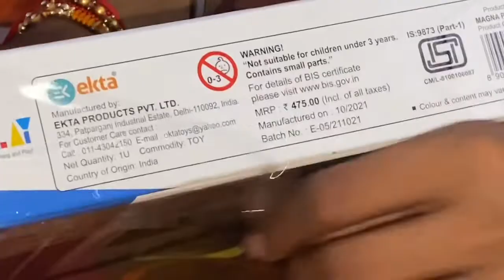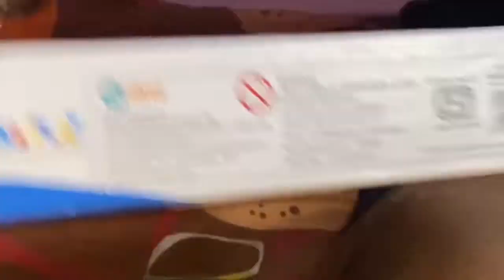Magnet block game for kids | Fun with Magnets | unboxing magnetic board magnetic puzzle indoor game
● More Videos available on my channel related to :-  racingcar , helicopter Firetruck , cementmixer , dumptruck  Excavator , car , Tractor , JCB , truck
racingcar, toycar, carvideo, Clay colorsname, kids learning video, numbers
counting, mathvideo, preschoolvideo
EnglishAlphabet , phonetics nurseryrhyme, babypoem, kidsvideo, learningforkids, EnglishVernmala Aforapple, alphabets Abc , AbcAlphabets, Animation, Education alphabets, Abc , Hindivarnamala, wheelsonthebus.
On my channel I will also provide you very useful information regarding Baby and Infant on behalf my personal experience.

   ◆◆◆◆ In Which I Will Show You preschool video for kids, learning video,all information about infant, kids, baby, children,  My Cooking Recipes, My Baby Activities, My Lifestyle & All My Creative Activities.

Ek like to banta hai is video pr
youngest youtuber of india.